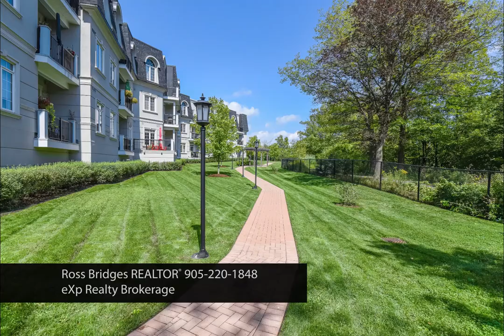SOLD! | 2300 Upper Middle Rd W | HOUSES FOR SALE IN OAKVILLE | ROSS BRIDGES REAL ESTATE TEAM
2300 Upper Middle Rd W #313 CONDO FOR SALE IN OAKVILLE ONTARIO – The Balmoral! This luxurious 2 Bedroom + Den, 1,400+ sqft Penthouse Suite FOR SALE, OAKVILLE!  COMMENT ON VIDEO OR CALL FOR QUESTIONS ABOUT THIS PROPERTY FIND OUT MORE ABOUT ONTARIO HOME VALUES AND HOUSE LISTINGS
CONTACT ROSS TEAM BRIDGES:
OAKVILLE REAL ESTATE LISTINGS:
HOUSES IN OAKVILLE, OAKVILLE HOUSES FOR SALE, HOUSES FOR SALE IN OAKVILLE, OAKVILLE HOMES FOR SALE, HOMES FOR
SALE IN OAKVILLE, OPEN HOUSE, OPEN HOUSES.
OAKVILLE REAL ESTATE/AGENTS:
OAKVILLE ONTARIO REAL ESTATE, OAKVILLE REAL ESTATE, OAKVILLE LUXURY REAL ESTATE, REAL ESTATE OAKVILLE, OAKVILLE
REAL ESTATE LISTINGS, OAKVILLE REAL ESTATE AGENTS, REAL ESTATE AGENTS OAKVILLE
BURLINGTON REAL ESTATE LISTINGS:
HOUSES IN BURLINGTON, BURLINGTON HOUSES FOR SALE, HOUSES FOR SALE IN BURLINGTON, BURLINGTON HOMES FOR SALE,
HOMES FOR SALE IN BURLINGTON
OAKVILLE REAL ESTATE/AGENTS:
BURLINGTON ONTARIO REAL ESTATE, BURLINGTON REAL ESTATE, BURLINGTON LUXURY REAL ESTATE, REAL ESTATE
BURLINGTON, BURLINGTON REAL ESTATE LISTINGS, BURLINGTON REAL ESTATE AGENTS, REAL ESTATE AGENTS BURLINGTON
MORE RESOURSES:
OAKVILLE REAL ESTATE: HOMES & CONDOS FOR SALE IN OAKVILLE ON | RE/MAX
RESULTS 1 - 20 OF 782 - SEARCH FOR HOMES FOR SALE IN OAKVILLE, ON.WITH OVER 782 ACTIVE REAL ESTATE LISTINGS IN
ON, IT'S EASY TO DISCOVER YOUR NEXT HOME.
OAKVILLE, ONTARIO REAL ESTATE AND HOMES FOR SALE - ROYAL LEPAGE
FIND OAKVILLE REAL ESTATE LISTINGS AND BROWSE HOMES FOR SALE AT ROYAL LEPAGE, CANADA'S LEADING REAL ESTATE
BROKERAGE.
STREETSVILLE · CALEDON · ROYAL LEPAGE, OAKVILLE · BURLINGTON
OAKVILLE REAL ESTATE | 423 HOUSES FOR SALE IN OAKVILLE - POINT2 HOMES
BROWSE 423 HOMES FOR SALE IN OAKVILLE, ON, PRICED FROM $379900 TO $2399000. FIND HOUSES FOR SALE, VIEW
OAKVILLE, ON REAL ESTATE LISTING PHOTOS, COMPARE ...
SAT, MAY 27 OPEN HOUSE-2:00PM TO 4:00PM 1440 SIXTH LINE 3, OAKVILLE ...
11 KAITTING TRAIL · 51 HAYS BLVD · BRONTE VILLAGE · WEST OAK TRAILS
FIND HOMES FOR SALE IN OAKVILLE, ON. BROWSE TOWNHOUSES, CONDOS AND OTHER REAL ESTATE PROPERTIES IN OAKVILLE
TO FIND A PLACE TO CALL HOME.
OAKVILLE REAL ESTATE — 942+ HOMES FOR SALE — ZOLO.CA
OAKVILLE MLS® LISTINGS & REAL ESTATE. ZOLO HELPS YOU LAND YOUR FUTURE HOME OUT OF THE 942 HOMES FOR SALE IN
OAKVILLE. EXPLORE THESE HOMES BY PROPERTY TYPE, PRICE, NUMBER OF BEDROOMS, SIZE, KEYWORDS LIKE "SWIMMING POOL,"
AND MORE TO FIND OAKVILLE CONDOS OR HOUSES FOR SALE IN OAKVILLE.
OAKVILLE HOUSES — 679+ HOUSES FOR SALE — ZOLO.CA
SEE PHOTOS OF OAKVILLE HOUSES FOR SALE FROM 679+ HOUSE LISTINGS. FIND A HOUSE FOR SALE YOU'LL LOVE, INCLUDING
OAKVILLE HOUSES JUST LISTED ON MLS TODAY!
HOUSE FOR SALE IN OAKVILLE / HALTON REGION | REAL ESTATE | KIJIJI ...
› ONTARIO › TORONTO (GTA) › OAKVILLE / HALTON REGION › REAL ESTATE
WANT TO BUY A HOUSE IN OAKVILLE / HALTON REGION ? HAVE A HOUSE FOR SALE? SAVE ON COMMISSIONS - FOR SALE BY
OWNER & REALTOR HOMES AVAILABLE LOCALLY ON KIJIJI, ...
HOMES FOR SALE IN OAKVILLE, REAL ESTATE LISTINGS - CENTURY 21 CANADA
THE TOWN OF OAKVILLE IS A BEAUTIFUL LAKESIDE TOWN WITH A STRONG SENSE OF HISTORY AND COMMUNITY. FOUNDED IN
1857, WITH A CURRENT POPULATION OF 182,520 IT IS ...
OAKVILLE REAL ESTATE LISTINGS - SEARCH MLS FOR HOUSES ... - ZOOCASA
SEARCH PROPERTIES FOR SALE IN OAKVILLE. BROWSE ALL MLS REAL ESTATE LISTINGS FOR HOMES, CONDOS AND PROPERTIES
ON ZOOCASA.COM, CANADA'S TOP REAL ESTATE WEBSITE